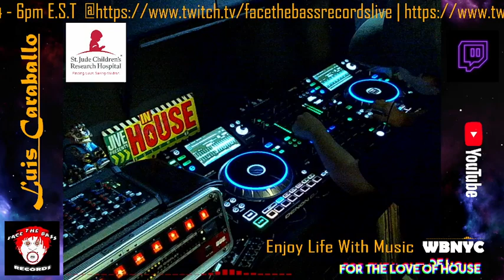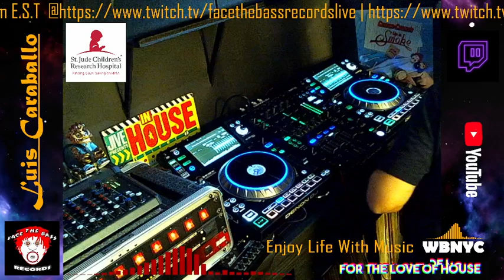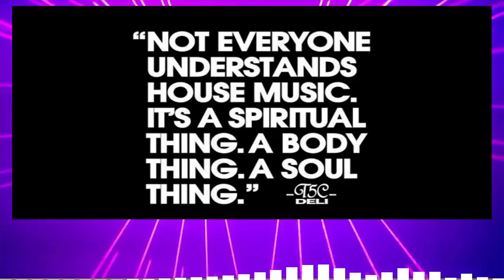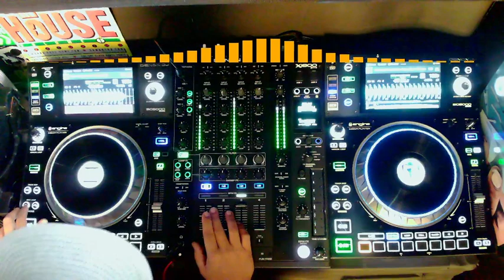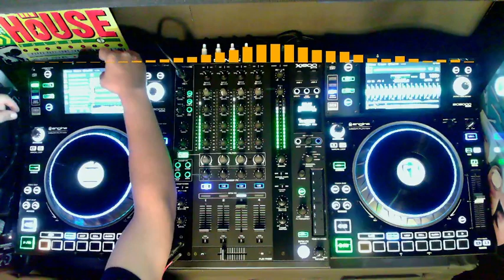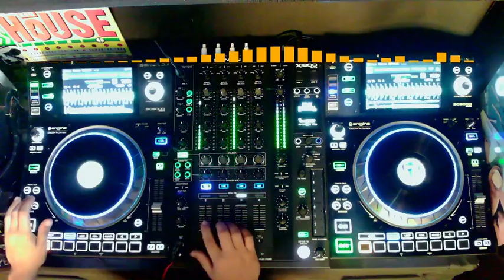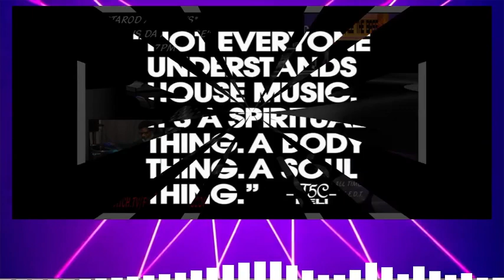Soulful House / Deephouse